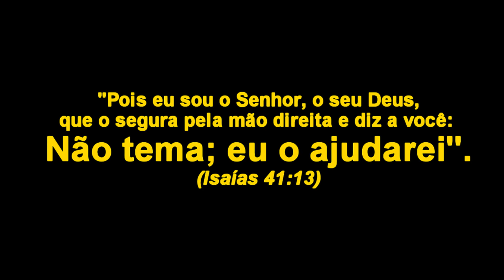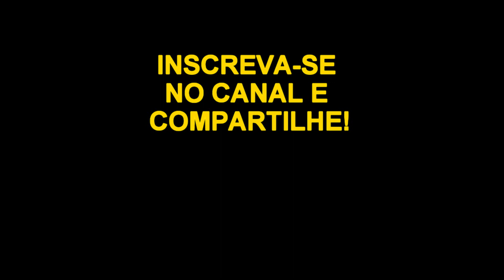BEM PRORROGADO POR 2 MESES | BENEFÍCIO EMERGENCIAL DA MANUTENÇÃO DO EMPREGO E DA RENDA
No último final de semana, o Ministro da Economia, Paulo Guedes, confirmou a prorrogação do Benefício Emergencial para a Manutenção do Emprego e da Renda por mais dois meses.